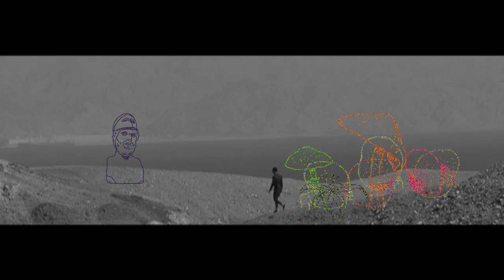RAPHAEL KIDD \ SONG OF A TRAITOR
Song Of A Traitor
Raphael Kidd
Song Written and Composed by Raphael Kidd